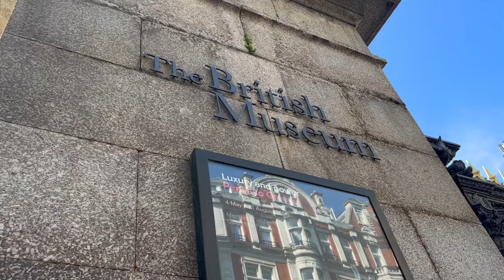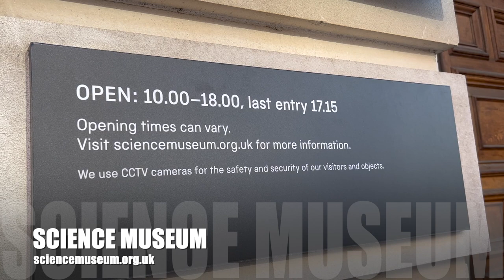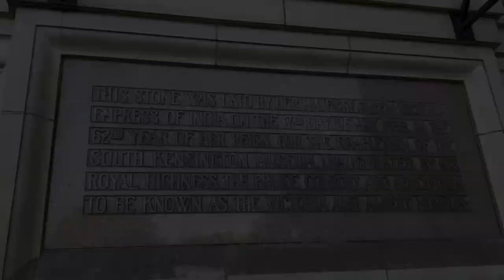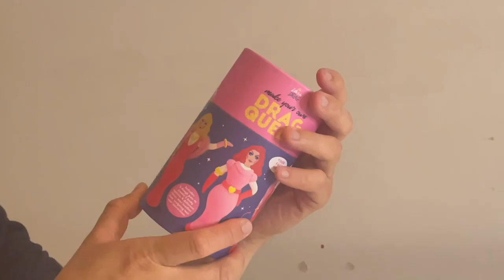London's FREE museums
To welcome autumn, Paul and Marcus round up five of London's free museums. There is a new title sequence plus a preview of what's coming up next week.